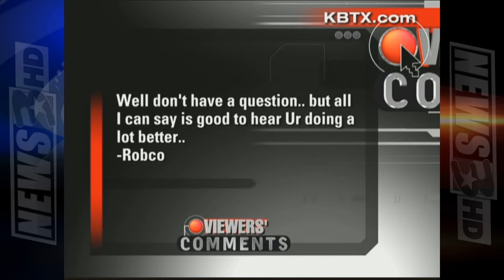David Wilganowski's First Interview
David Wilganowski, a Rudder High School senior, collapsed on the field during the first game of the 2011 season. Trainers were able to bring him back to life. Two weeks later, he gave his first interview to us on First News at Four. (09/16/11)